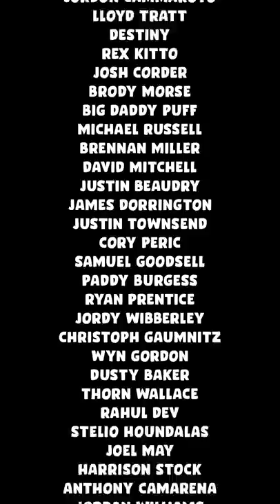Dissolvable Shorts Prank!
I trick Michael into wearing some dissolvable shorts at a public pool. Michael thinks we're filming a science experiment "can humans walk on water."
Its also school holidays so its extra hilarious watching Michael sprint around in public without pants haha. Anyway, enjoy.